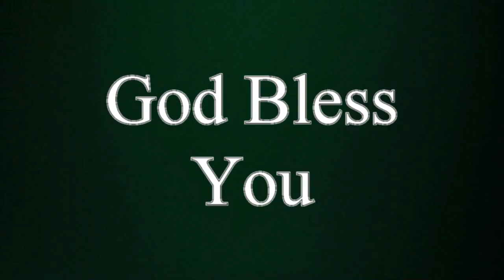స్వస్థత పొందటానికి సిద్ధంగా ఉన్నారా? || Short message by Rev.Dr.P.Vijaya Kumar